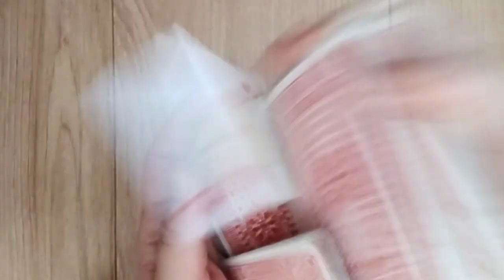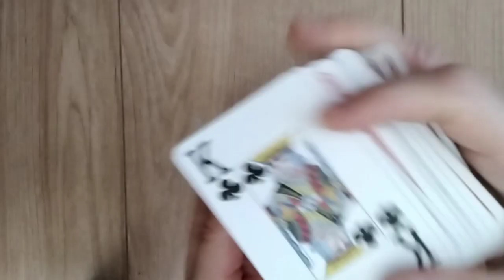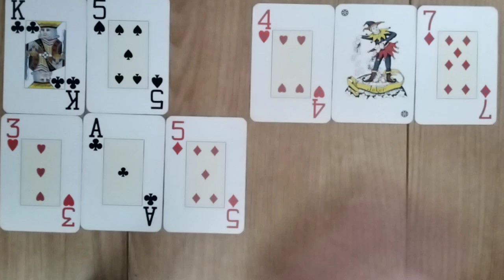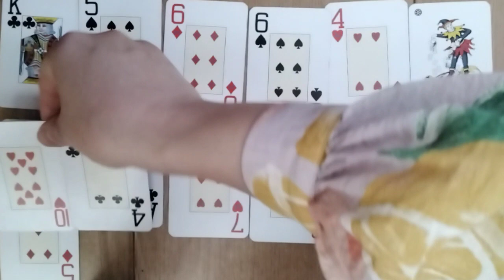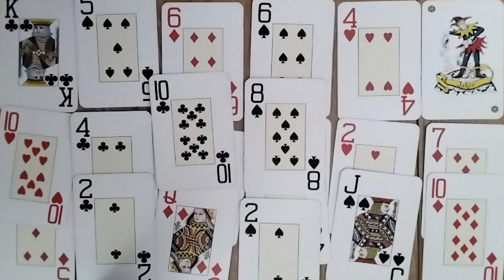TAURUS If You Want To Ditch The Karma, Drop The Karmics! 2 Similar Energies Are Confusing You!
Welcome To "All Signs Tarot", This Is A Daily Love Tarot Reading For The Astrological Sign Of Taurus For April 2nd, 2022 & April 3rd, 2022.